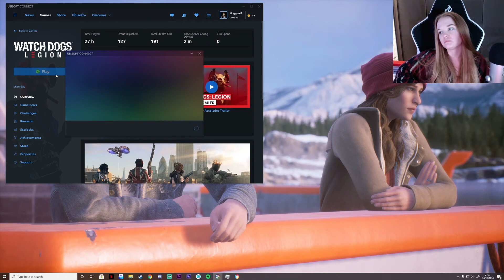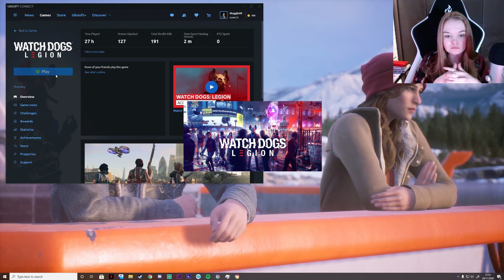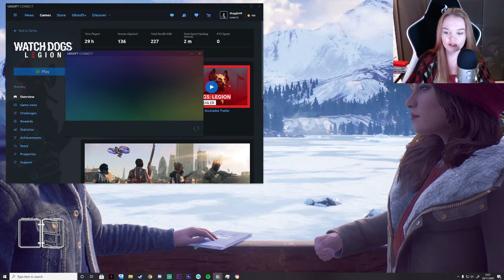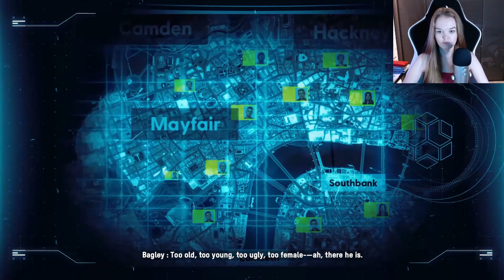Watch Dogs Legion - Part 7 (Twitch Stream)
00:00:00 - Start